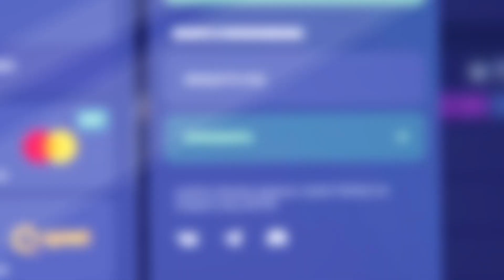БУСТЕРА РАЗБАНИЛИ НА ТВИЧЕ